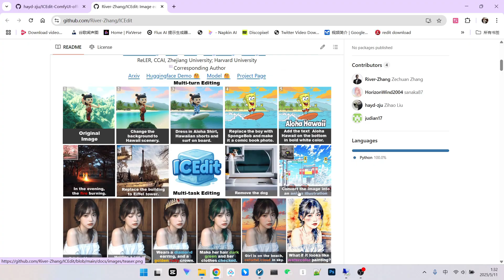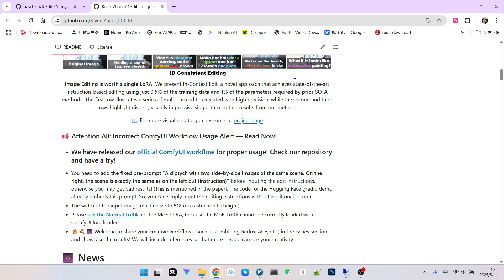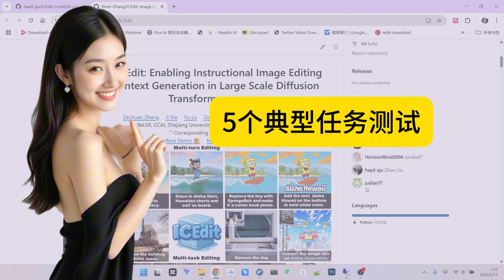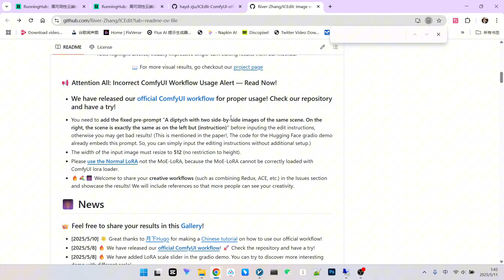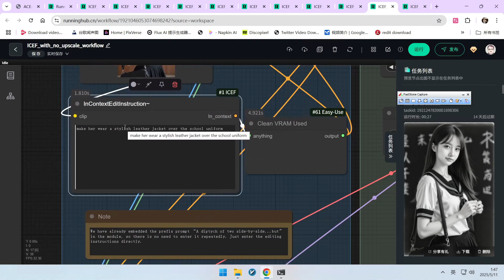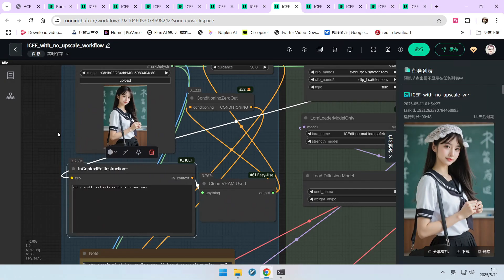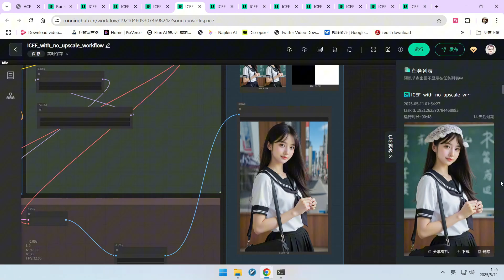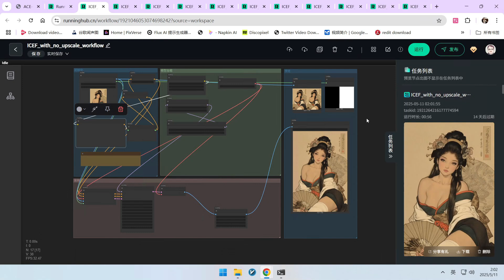Icedit:ComfyUI 图片编辑效果炸裂还是槽点满满？五大场景揭秘优缺点！|Icedit: Mind-Blowing Edits or Hidden Flaws?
🔥本期视频带你深入探索 Icedit，一款备受关注的图像编辑技术！我们将揭秘 Icedit 论文中的核心创新（如 MoE LoRA），并对比其在 ComfyUI 中的实际应用情况。想知道这款基于 Flux 模型的编辑工具在 ComfyUI 上的表现如何吗？它能带来惊艳效果，还是仍有不少改进空间？
🔥This video takes you on a deep dive into Icedit, a highly anticipated image editing technology! We'll unveil the core innovations from the Icedit paper (like MoE LoRA) and compare them to its practical application in ComfyUI. Curious about how this Flux model-based editing tool performs in ComfyUI? Does it deliver stunning results, or are there still areas for improvement?
🎬 你将学到：
1 Icedit 的核心技术理念及其与 ComfyUI 版本的差异。
2 如何在 ComfyUI (通过 Running Hub 演示) 中配置和使用 Icedit 扩展及官方工作流。
3 五大常见编辑场景实测：改变背景、服饰与配饰调整、物体属性编辑、增减物体、以及图像风格转换。
4 Icedit 在不同编辑任务中的优势、局限性以及实用技巧（如面部编辑时使用遮罩）。
🎬 You'll learn:
1 The core concepts of Icedit and the differences between the paper and its ComfyUI version.
2 How to set up and use the Icedit extension and official workflows in ComfyUI (demonstrated via Running Hub).
3 Performance tests across five common editing scenarios: background changes, clothing & accessory adjustments, object attribute editing, adding/removing objects, and style transfers.
4 Icedit's strengths, limitations, and practical tips for various editing tasks (e.g., using masks for facial edits).
ICEdit
在线工作流：ICEdit 工作流